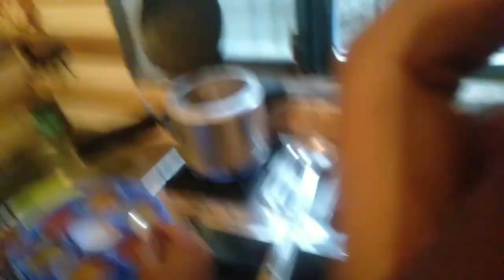चौमासी बरखा कुरैड़ी लैगी // अचानक पुस्ता टूट गया// Wife Ko Fever 😕 Vlog_18 Daily Life Style ❤